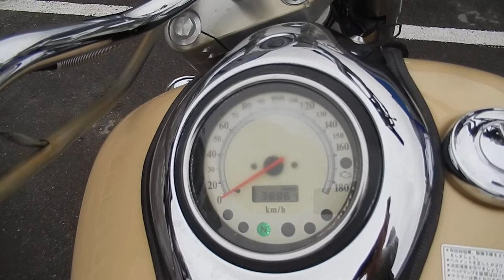No B7842 YAMAHA ROYAL STAR 1300